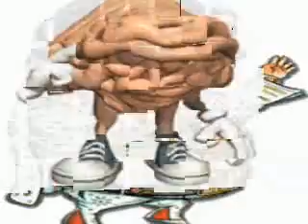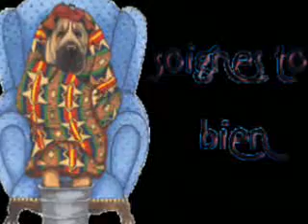OGRENDIM, Video, Mp3, REMIX, Aykut, BeyOğlu, eski defter, zuzu, saf asik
ZAMAN NE KADAR İYİ GELİYOR
YARALARI SARMAYA
BİRAZ DUYGUSALLIK VARSA MALUM
HAZIRIZ TESLİM OLMAYA

NEFESİM TUTULUVERİYOR
KALBİ HEYECAN SARIYOR
SONRA GURUR KAPRİS YAPAR
ÖZVERİ KALMAZ SENİ BU KIRIYOR

AMA TECRUBEYLE SABİT
HER ASKIN SONU
SEHİT DUSER GÖNUL MAHSER YERİ
HER KES BUNA SAHİT
AKLIMDA BİN SORU
SEVİP KUSER GÖNUL BU KADER Mİ?

İSTE BEN İSTEMEM ASIK OLMAYI
BU YUZDEN SECTİM DOSTCA KALMAYI
ESKİ ASKLARIN ESAMESİ OKUNMUYOR
ÖGRENDİM YALNIZ NEFES ALMAYI
ÖGRENDİM YALNIZ BASIMA KALMAYI

CUMBUS: ALi YILMAZ (SON DURUM MTR. ALi
BALABAN: GURKAN CAKMAK
ELEKTRO GiTAR: MURAT TANBAY
BAS GiTAR: HAKAN YELBiS
KLASiK GiTAR: UGUR VAROL
PERKiSYON: YASAR AKPENCE

|^^ESKi DEFTER^^ ||
|___ Aykut ilteR __| ||'""|''''''___
| _____________ l | |__|__|___| )